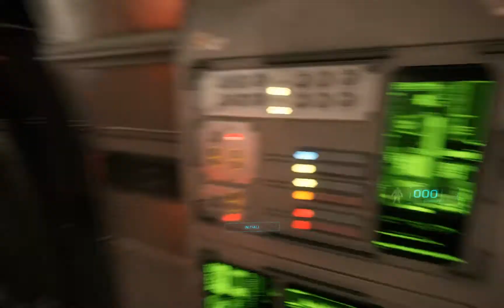Let`s Play Star Citizen Alpha 2.3.1 Deutsch #30 - Drake Cutlass Black, Freeflight, Part 1/?